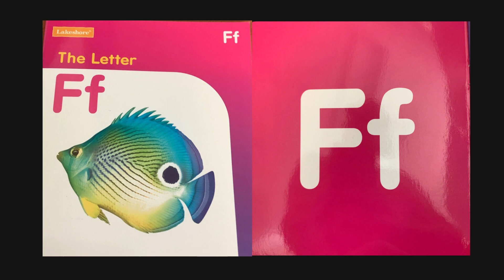Letter Ff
Parents can use this simple book to teach their Child the Letter "Ff".

Please Pause the video after each slide and teach at your child's own pace. Ask open ended questions and have them stay engaged.
Continue the learning fun with a Scavenger Hunt.

Follow up and do the footstepstobrilliance lessons that will be provided by your Mommy and Me teacher via REMIND/Email.

Winner will be announced every Monday at 4pm with a pick up window at our STC or Poinciana office from 10am-12pm. We are excited to see all your comments to let us know you guys are staying engaged and participating.